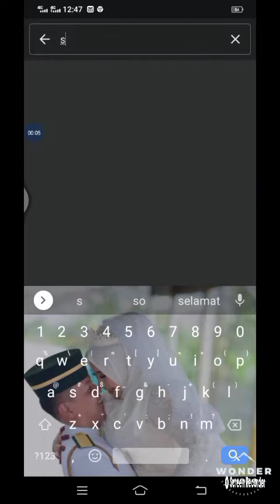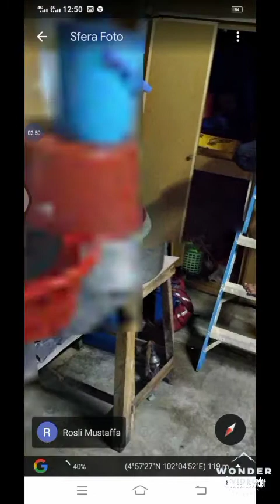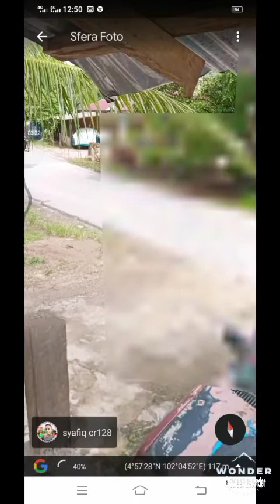JALAN ATAS.. CARA BALIK KG TANPA SEKATAN😢😢😭. tegok sampai habis ada insan sedang menanti